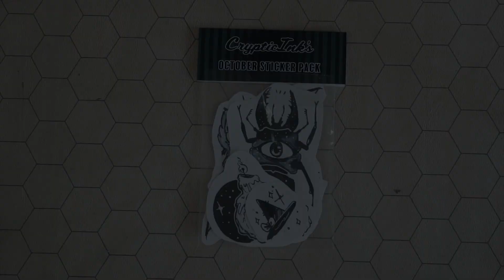Inktober // Day 16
Materials:

♦ DR. PH Martin Black Star Ink
♦ Pentel Arts Aquash Water Pens
♦ Unibal Signo White Gel Pen
♦ Copic Multi-liners
♦ Pilot Pocket Brush Pen